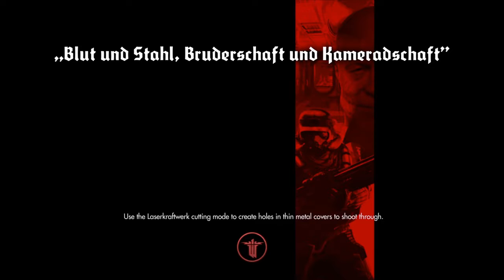Wolf chapter 6 pt 2